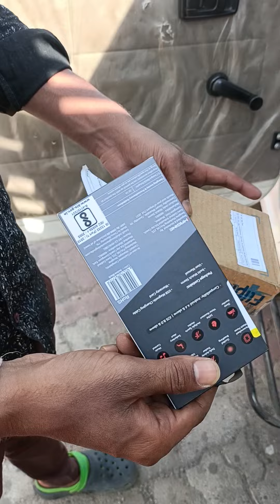boat smart watch unboxing real time.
watch delivery under 24 hours

this smart watch for my brother